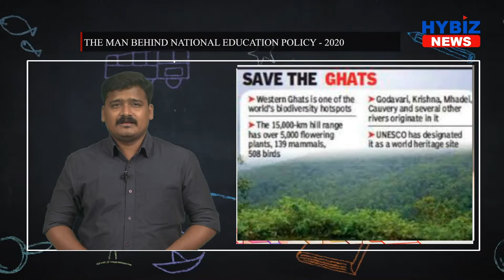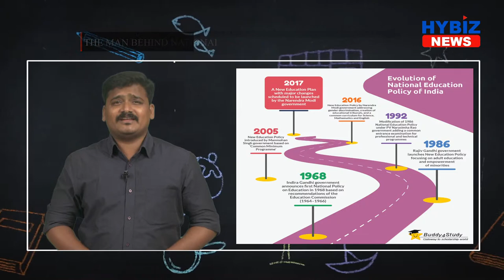Kasturi Rangan | The Man Behind National Education Policy 2020 | Hybiz news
Minister K.T. Rama Rao at Genome Valley, THE VACCINE RACE Balancing Science and Urgency

NEP2020